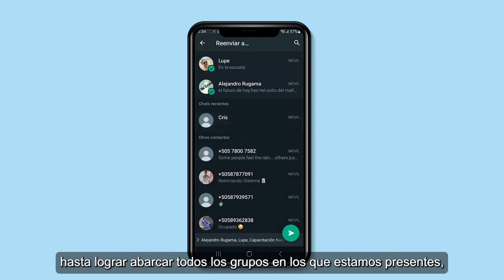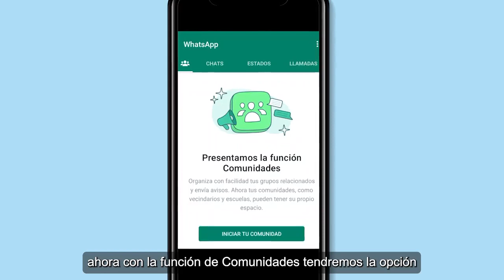Nueva Función De Comunidades En Whatsapp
Seguimos afianzando conocimientos y esta vez hablaremos de las Comunidades de Whatsapp, aprenderemos a crear una comunidad y conoceremos las opciones que esta nos brinda para seguir comunicando las buenas nuevas de nuestro buen gobierno